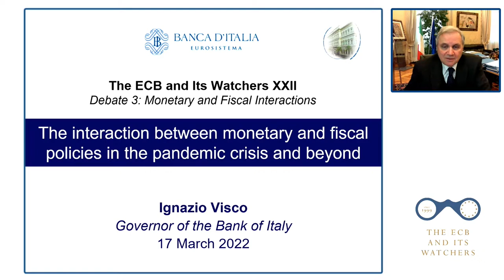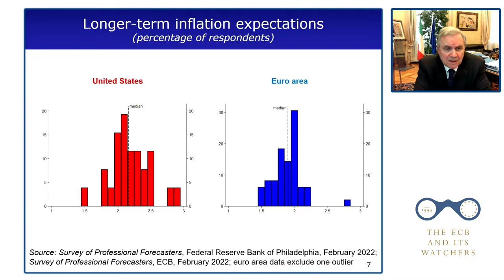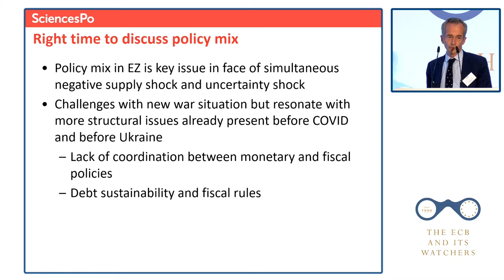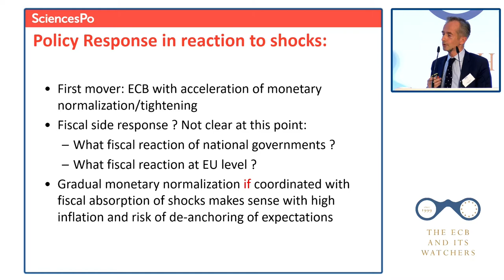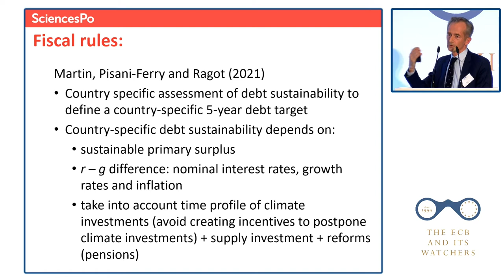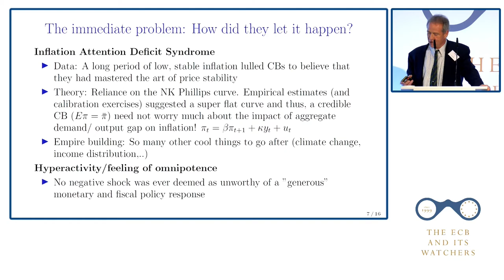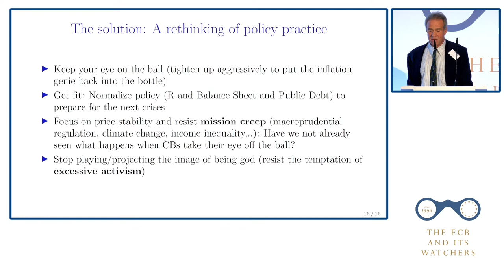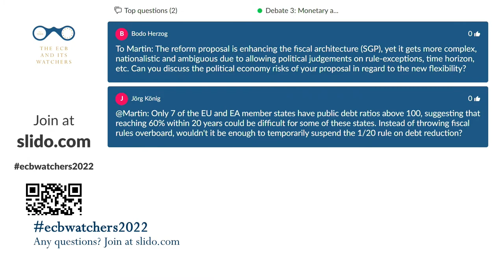The ECB and Its Watchers XXII - Debate 3: Monetary and Fiscal Interactions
Debate 3: Monetary and Fiscal Interactions

Chair:
Otmar Issing (Center for Financial Studies)

Speakers:
Ignazio Visco (Banca d'Italia)
Philippe Martin (Sciences Po)
Harris Dellas (University of Bern)

Lead questions:
Elga Bartsch (BlackRock)
Sylvain Broyer (S&P Global)
Katharina Utermöhl (Allianz)

In view of the sharp rise in energy prices, Ignazio Visco, Governor of the Banca d’Italia, brought temporary price controls into play. "The main response cannot come from monetary policy," he said in his opening statement of the third debate on monetary and fiscal interactions.

Philippe Martin of Sciences Po, on the other hand, recommended more targeted fiscal transfer, especially to low income households, and emphasized the need for more policy coordination in the euro area.

Harris Dellas of the University of Bern advocated a "rethinking of policy practice," arguing that monetary policy had been doing too much. "Central banks need to keep their eyes on the ball," he said, criticizing they were focusing too much on financial stability. In his opinion, central banks need to tighten up aggressively and get fit, normalizing monetary policy to prepare for the next crisis.